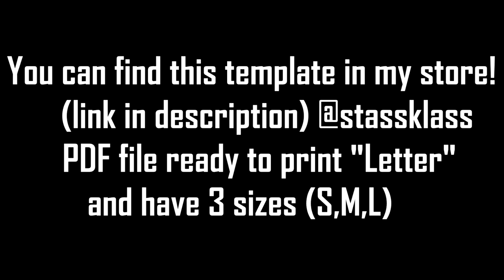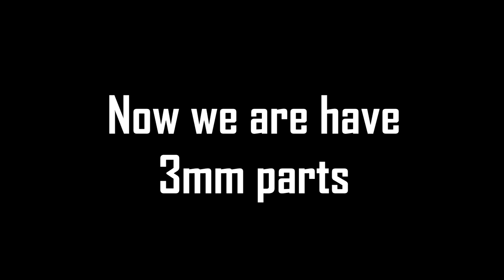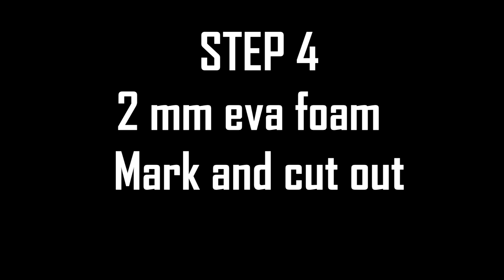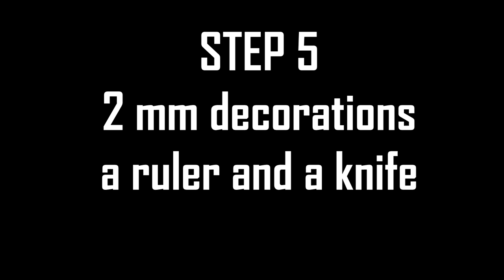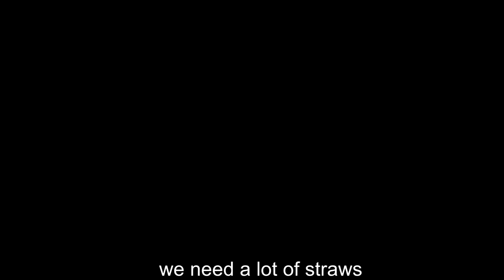How to make Mera cosplay costume armor (PART 2)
Mera corset / breastplate  Cosplay Tutorial. +Ttemplate

Guide for the Mera "Queen of the sea" cosplay costume! (Part 2)
This is Corset/breastplate  from movie "Justice League" moment with Aquaman
Make your own best cosplay elements for party or festivals today!

Recomend Material:
EVA 5 mm (base)
3 and 2mm eva foam - decorations

You can find FREE  Mera Crown printable template here!  Simply print the PDF file on A4 printer!

TIME POSITION:
(0.36) STEP 1 Mark the parts 3 mm
(1.32) STEP 2 Cutting out the parts EVA FOAM 3mm
(3.03) STEP 3 Mark the parts again
(4.51) STEP 4  (2 mm eva foam  Mark and cut out)
(6.36) STEP 5  (2 mm decorationsa ruler and a knife)
(7.14) STEP 6 WE NEED A HEAT GUN AND SPHERE

SIZES: for A4 AND LETTER!
You will find several sizes here. Choose your or scale it.

SIZE  S
Bust: 34 inch/84–90cm. Waist: 24 inch/61cm. Hips: 34 inch/87cm

SIZE M
Bust:  36,6 inch/91–95cm Waist: 30inch/76 cm.Hips:38inch/96cm

SIZE L
Bust:38,5 inch/96–100cm Waist: 34 inch/88 cm .Hips:41 inch/104 cm